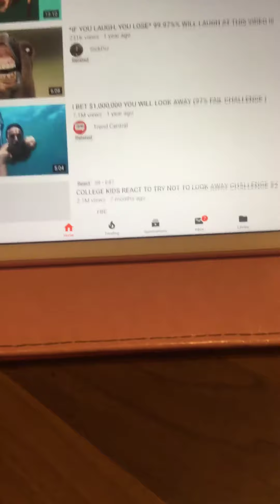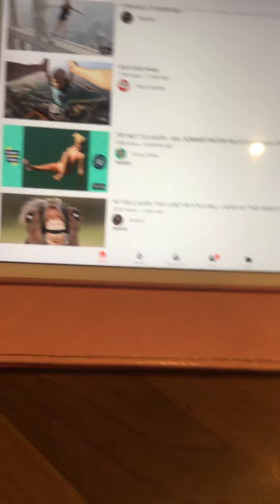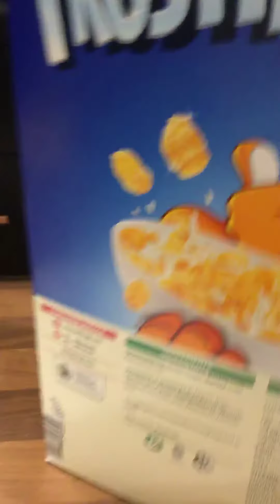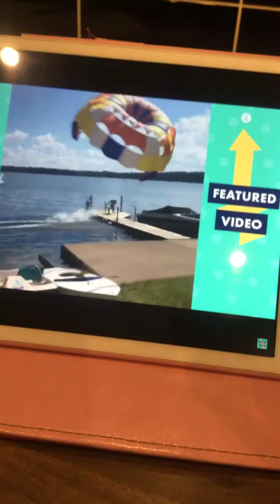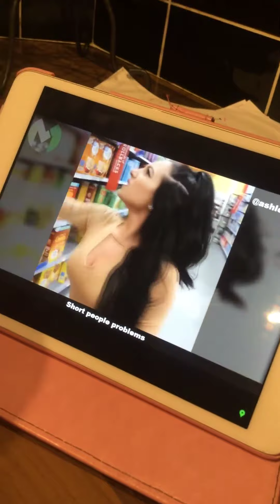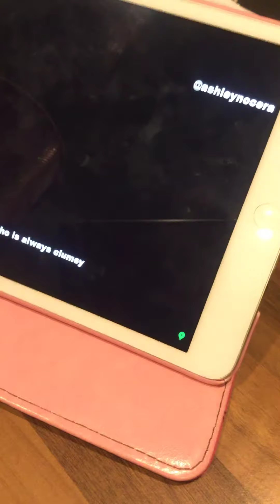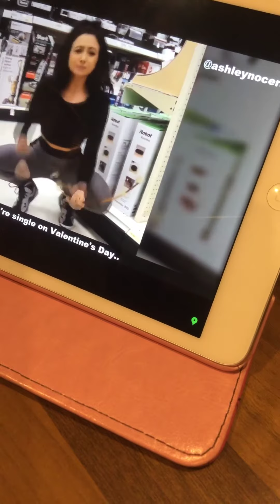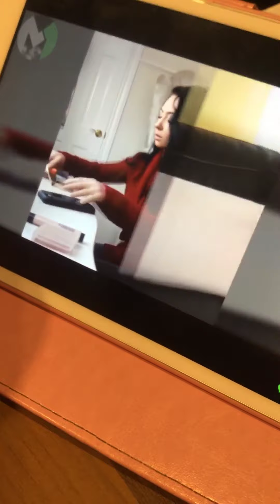Looking at weird videos part 1